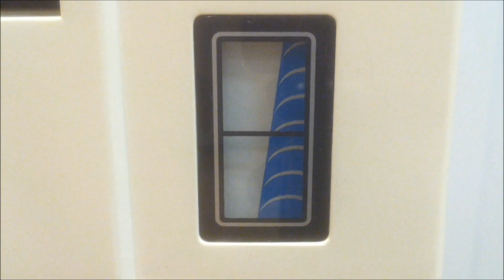Bonaire Maxicool Portable Air Cooler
Bonaire Maxicooler Portable Air Cooler